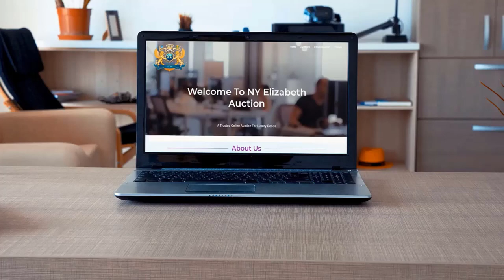Masters oil painting | Centuries Of Fine British Oil Painting | NY Elizabeth Auction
In this video, Masters oil painting | Centuries Of Fine British Oil Painting | NY Elizabeth Auction

🌏 Search Me In Google ► NY Elizabeth